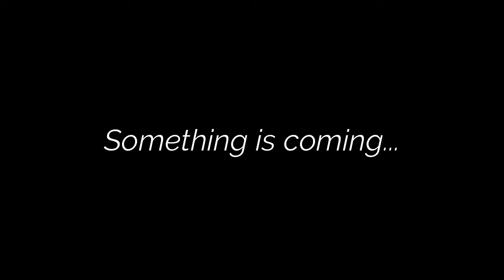Something is coming...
Social Media!

No one reads this far in the description. What are you doing down here??